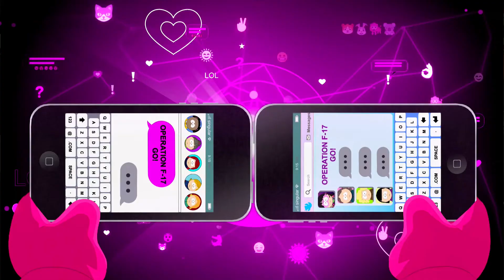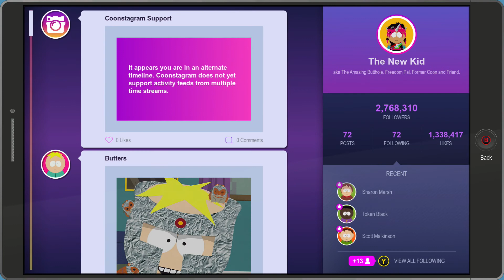Woodland Critters - South Park:The Fractured But Whole (#66)